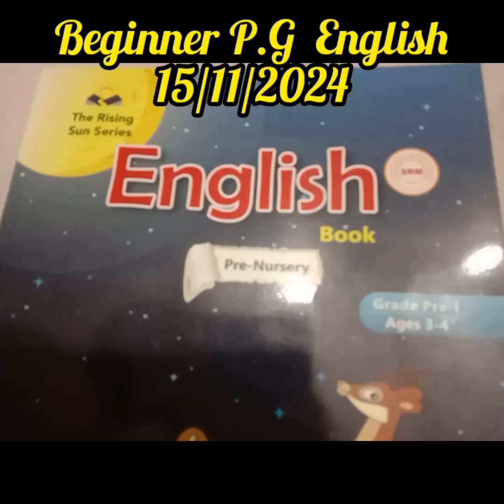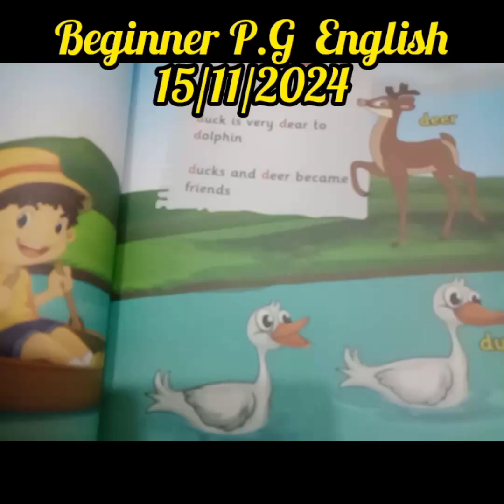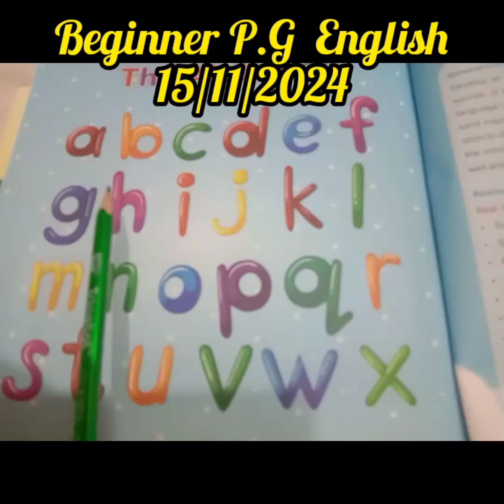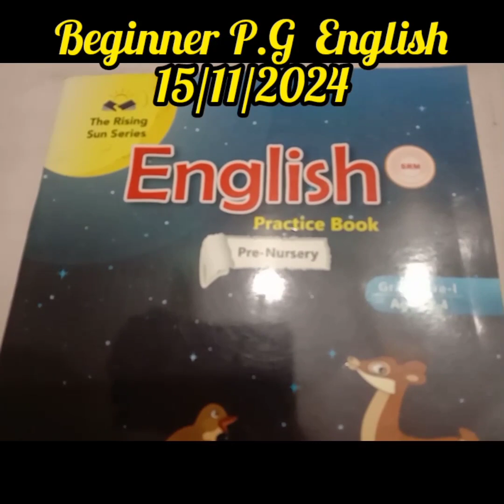online classes beginner Playgroup English kps 15/11